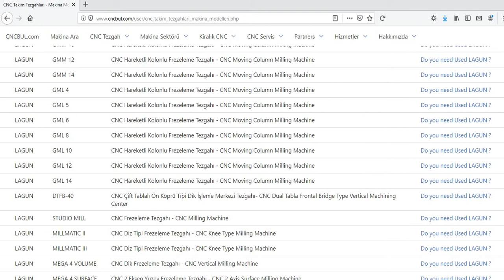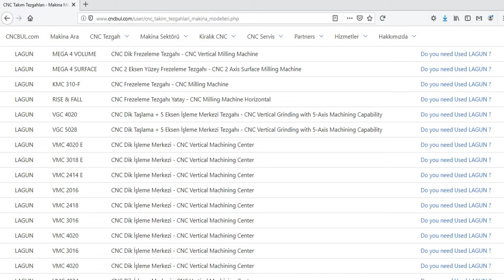LAGUN MACHINE MODELS (CNC Machine Tools)